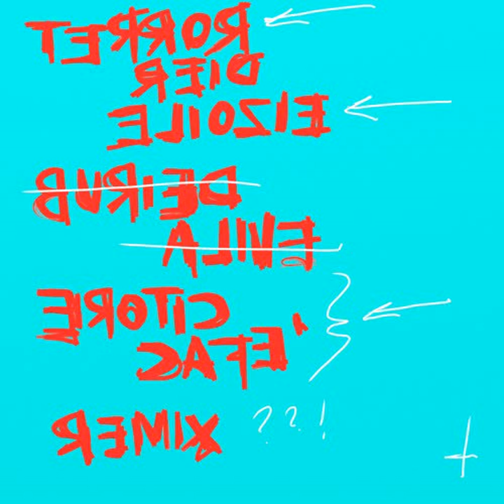Terror Reid & Eliozie - Buried Alive (Erotic Cafe' Remix)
'BURIED ALIVE' is one of my favourite songs of this year. I really love it for its organic beats and because it blends perfectly the old and the new school. I did the same with my remix adding some heavy uk basses.
/// SUPPORT ME : @eroticcafe
/// CREDITS: @terrorreid @eliozie